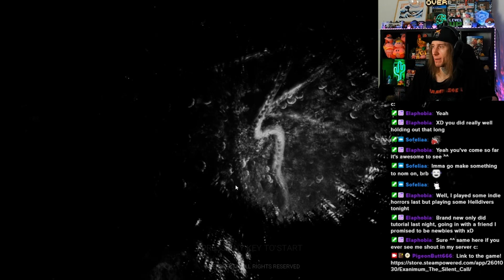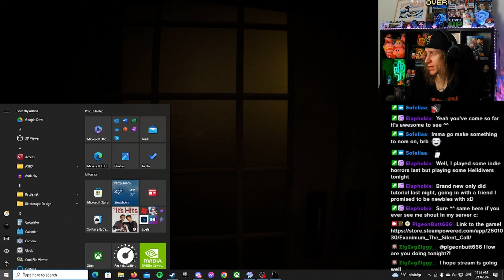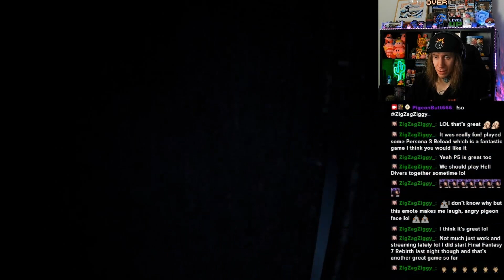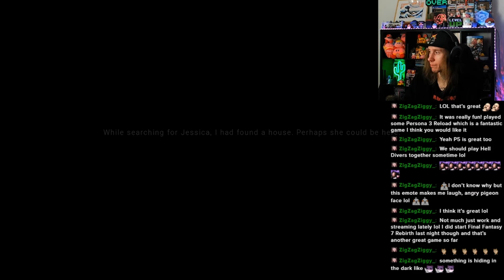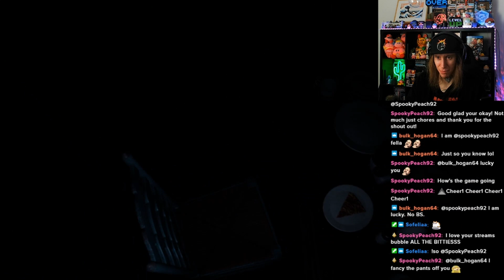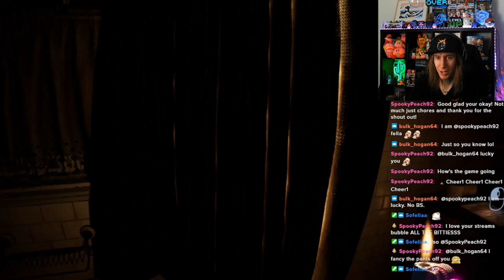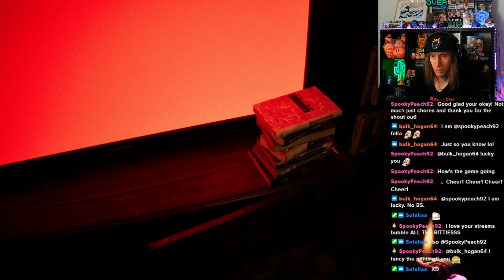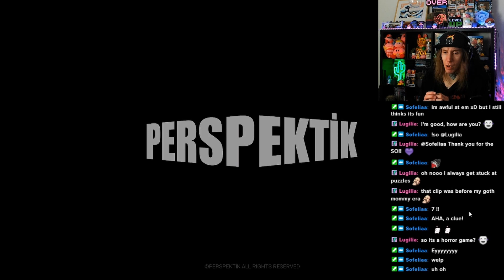Red eyes out in the woods there, don't scary me please, you dear (Exanimum: The Silent Call)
From Twitch Stream (March 13th, 2024)

Get red eyes at Hot Topic today

Socials:
Main channel:  @ThePigeonbutt